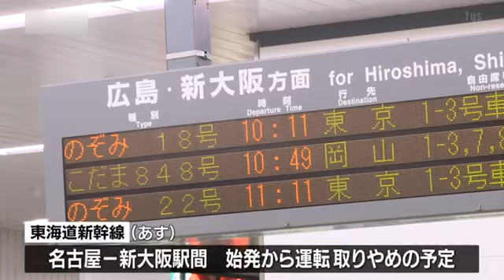台風７号の影響でＵターン前倒し…ＪＲ新山口駅では混雑も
台風7号は、盆のUターンラッシュを直撃する予想です。

新幹線の計画運休を受けて山口県のJR新山口駅では、Uターンを前倒しする人で混雑しています。

当初は15日がUターンのピークとみられていました。
JR西日本は山陽新幹線で15日、新大阪・岡山駅間の運転を、終日取りやめる計画運休を発表しました。
JR新山口駅では、Uターンを早めた多くの人で混雑していました。

埼玉へ戻る利用者は
「（Uターンを）1日早めました」

親子は
「（Uターンは）あした（１５日）の予定だったんですけど、台風の影響できょう帰ります。しかたないかなというところはありますね。でも変更できたんでよかったです」
また、東海道新幹線は15日、名古屋・新大阪駅間の運転を始発から取りやめる予定です。